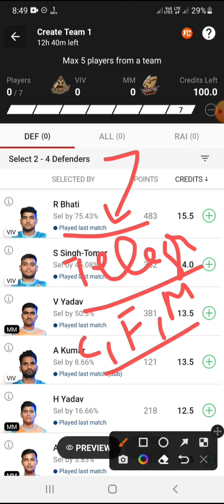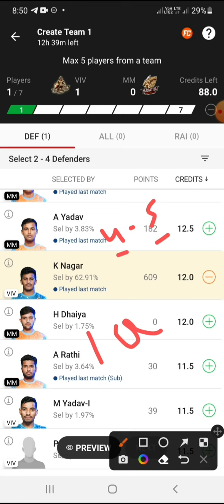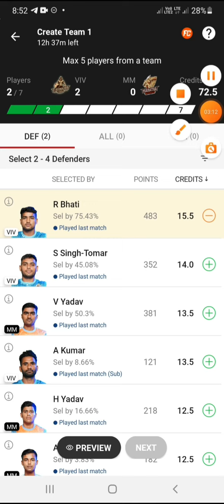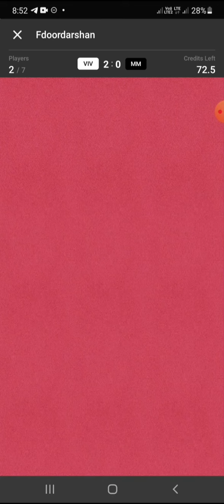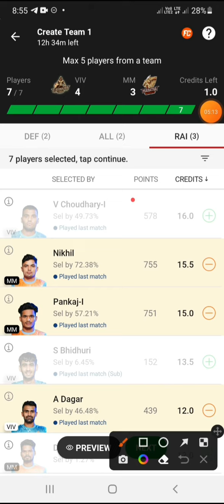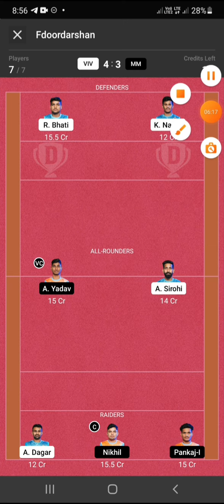VIV vs MM dream11 prediction | VIV mm dream11 prediction today match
dream11 team

viv vs mum kabaddi
viv vs mm
viv vs mum kabaddi match
yuva kabaddi series viv vs mm
dream11 viv vs mm
viv vs mm dream11
viv vs mm dream11 kabaddi team
viv vs mm dream11 prediction
viv vs mm dream11 team
viv vs mm kabaddi
viv vs mm kabaddi dream11
viv vs mm kabaddi dream11 prediction
viv vs mm kabaddi dream11 team
viv vs mm kabaddi line ups
viv vs mm kabaddi playing7
viv vs mm kabbadi team
viv vs mm kabddi dream11 prediction
viv vs mm line ups
viv vs mm today match team
viv vs mm
yuva kabaddi mansoon edition 2022
viv vs mm gl team
viv vs mm sl team
viv vs mm player stats

VIV vs MM Dream11 GL Team
VIV vs MM  Dream11 Prediction live
VIV vs MM Dream11 SL team
VIV vs MM Dream11 Final match team
VIV vs MM Dream11 GL Prediction
VIV vs MM Prediction
VIV vs MM Dream11 Grand League Team
viv vs mm
viv vs mm kabaddi 2022
viv vs mm dream11 prediction team
viv vs mm team
Yuva Kabaddi series
Yuva Kabaddi series
Yuva kabaddi series match 2022
Yuva kabaddi series final match
Yuva kabaddi series Team 2022
Yuva kabaddi series
Yuva kabaddi kya hai
Yuva kabaddi match 2021-22
Yuva kabaddi tournament
Yuva kabaddi trial
Yuva kabaddi live
Kabaddi 2022

yuva kabaddi series live, yuva kabaddi, yuva kabaddi series live, yuva kabaddi dream11 team,

viv vs mm dream11 team, viv vs mm dream11 prediction, viv vs mm player stats, viv vs mm kabaddi,